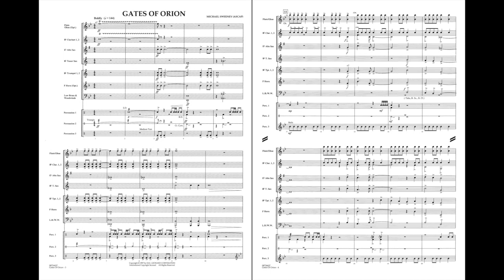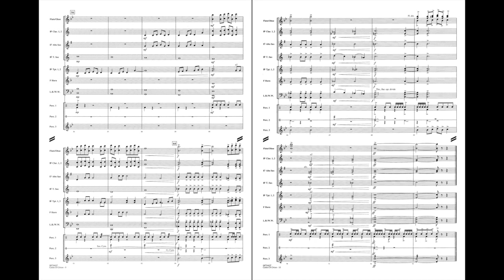Gates of Orion by Michael Sweeney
This powerful work for beginning players is written entirely in one tempo in the style of an extended fanfare. Appropriate for use at contests or festivals, this will make your band sound great with limited rehearsal time.
HL08724436
HL08724437